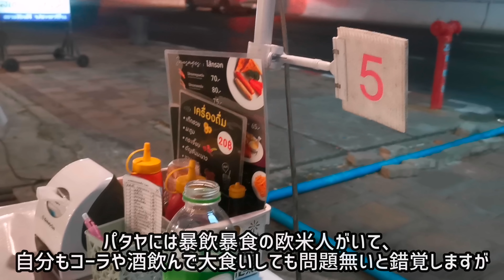年末年始のパタヤ各地の様子をお届けします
タイのパタヤでよく行く食堂7選

グーグル地図
สเต็กลุงหนวด แยกพัทยากลาง
口ひげおじさんのステーキ屋